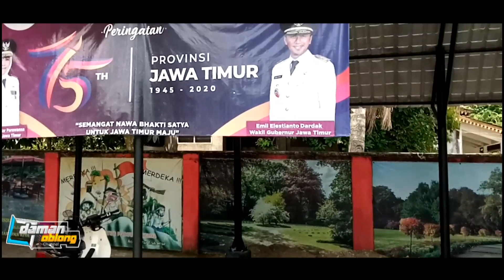SENIMAN BANYUWANGI | JALA JALAN KE KECAMATAN GAAMBIRAN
Melihat situasi dan kondisi di belakang panggung Seni Jaranan
Terimakasih